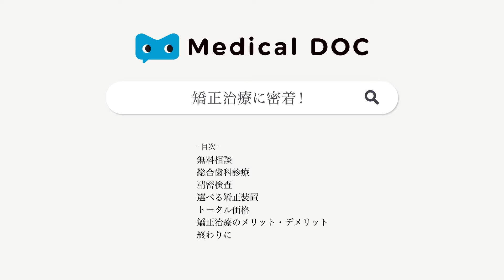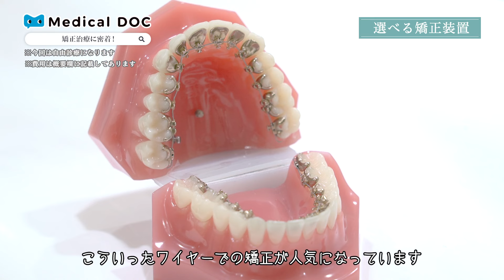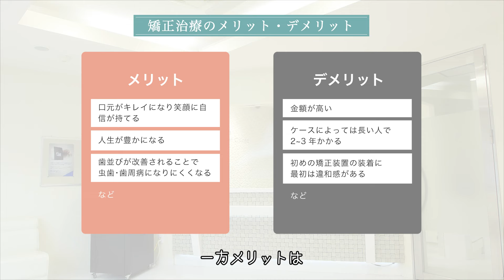矯正治療に密着！【河村歯科クリニック】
【PR】 【河村歯科クリニック】
広島県広島市南区京橋町1-3 赤心ビル1F

矯正治療※自由診療

費用（税込み）：
表側矯正　825,000円
裏側矯正　1,265,000円
インビザライン　440,000円～825,000円
クリアライナー　33,000円～440,000円

※各治療の詳細等については、医院ウェブサイト等をご確認ください。